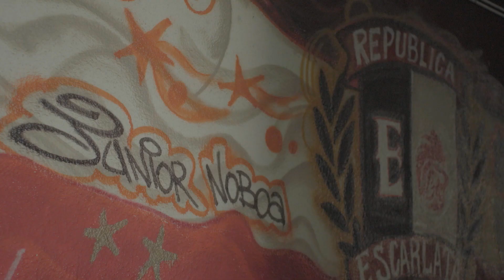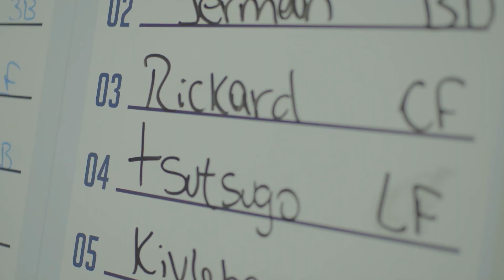筒香嘉智選手がドミニカへ向かった理由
今季から主将に就任し138試合に出場しチームを牽引。さらに、シーズン終了後には侍ジャパンの一員としてプレミア12にも出場した。それでもなお、約1か月間、ドミニカ共和国でのウィンターリーグに参加した筒香嘉智選手。

筒香選手は、なにを求めてドミニカに渡ったのか？この動画をご覧ください。